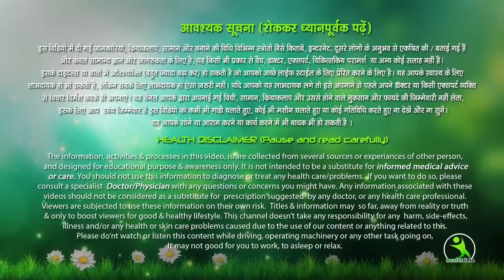लॉकडाउन में डॉक्टर हैं बिजी, पीरियड्स (माहवारी) का दर्द न कर दे मुश्किल खड़ी | Yoga & Exercise